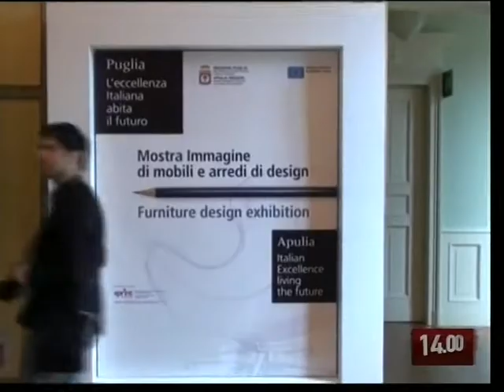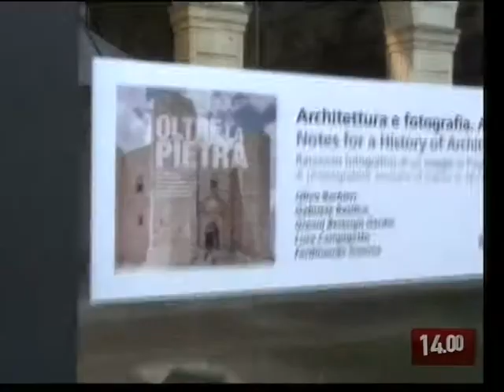TG 22.04.10 Puglia protagonista al salone del mobile di Milano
Puglia protagonista al salone del mobile di Milano con la mostra-immagine "Puglia, l'eccellenza italiana abita il futuro". Una occasione importante ed unica per il design industriale del settore arredo e legno.